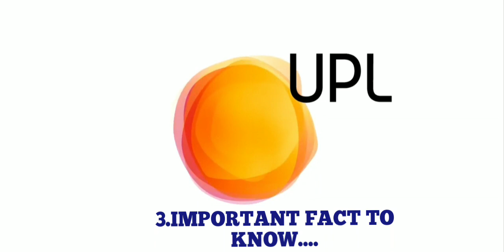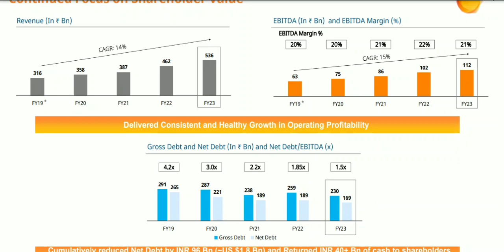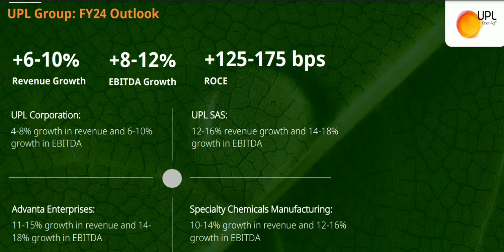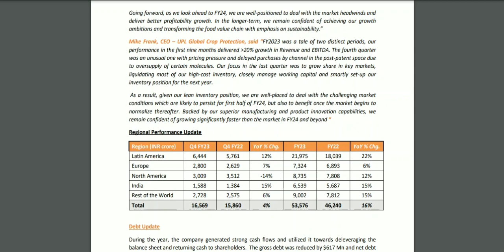UPL LTD SHARE PRICE FALLING,WHY? 😱 UPL LTD SHARE Q4 FY24 RESULT ANALYSIS|UPL LTD SHARE TARGET PRICE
UPL LTD SHARE PRICE FALLING REASON??
UPL LTD DEBT ANALYSIS...